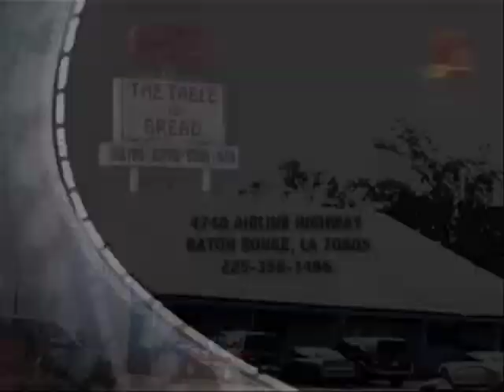Melndee Productions ad demos.mov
Melndee Productions Multimedia Demo Reel